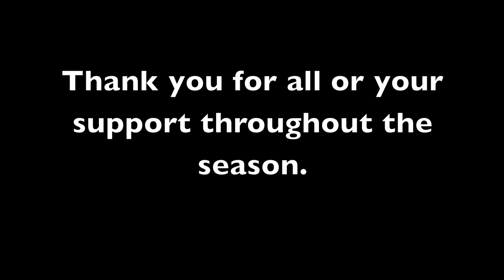2018 7:8 Laker Football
Our Lady of the Lakes 2018 7/8 Football Highlights